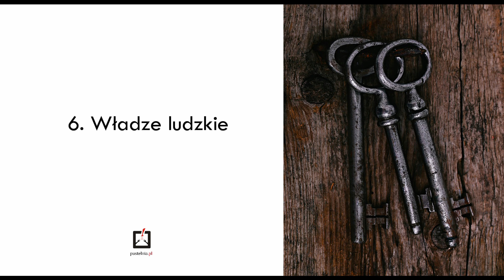Wojciech Giertych OP - Klucze autentyzmu - 6. Władze ludzkie